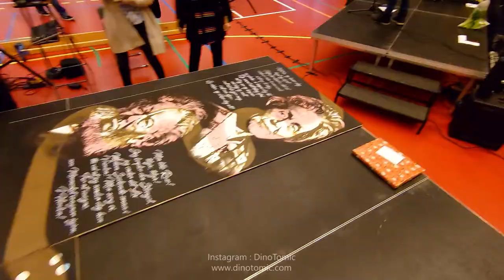600 people came to watch the final reveal/burning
600 people came to watch the final reveal/burning of the paintings.The paintings where made for Notodden high school - and it was presented on the final day of this semester. The large painting that you see here will be hanging in that school. There is gunpowder going from one painting to another almost like a burning river igniting and finishing the art pieces . This is also something that connects all 3 of these pieces together when its hanging on the wall =D This was my last big job for this year! i think its time to take a few days of for the holidays - and start preparing for some giant projects that will happen next year! =D